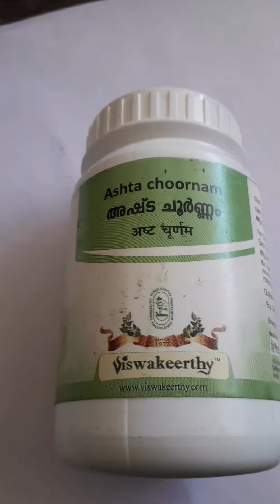Ashta Choornam | For Digestion & Gas trouble